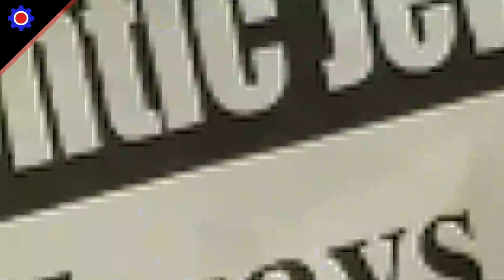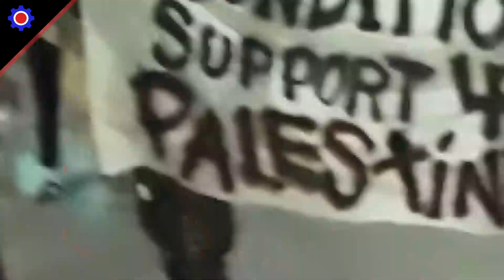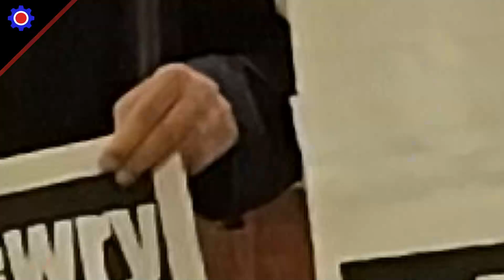Palestine Solidarity rally central London 9 October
Our roving reporter Jon Maxted along with other Workers Party activists took in all the action at the PSC rally in Kensington, central London outside the Israeli embassy, amongst hundreds attending the event.